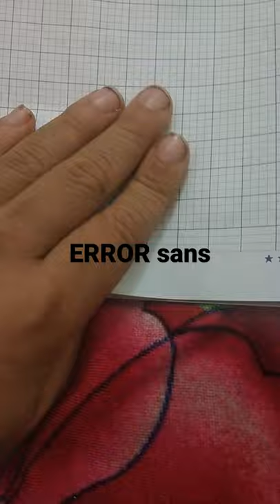mình vẽ ERROR sans hay cho mình một đăng kí và một nai